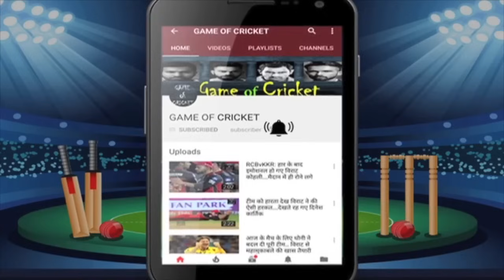पाकिस्तान ड्रेसिंग रुम का पूरा सच देखो..इमाद ने पुरानी दुश्मनी निकाली..बाबर को उठाकर फेंका